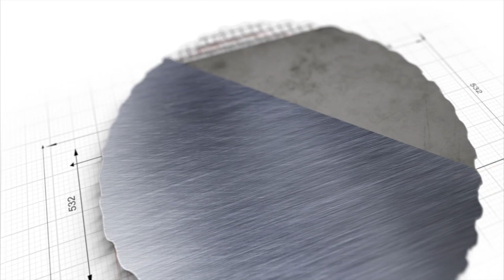Braves Bats Are Alive!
The Braves' first series was tough to watch. With little offense, they weren't doing much. But, since then, they've really turned it around. The Atlanta offense is starting to fire off, like they did last year. Freddie Freeman, Ronald Acuña, and Pablo Sandoval? Yep.